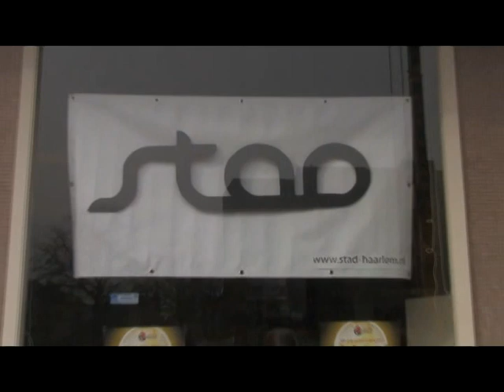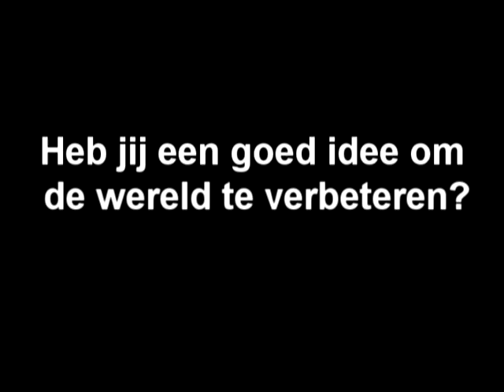Millennium Dodge - Nochtli Miss Haarlem 2010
29 april de grote finale van Millennium Dodge in de Beijneshal, BE THERE! Naast het trefballen wordt het ook een dik feest, niemand minder dan Valerio komt draaien! Hier vertelt Nochtli (Miss Haarlem 2010) over het evenement. Check it out! En tot de 29e!